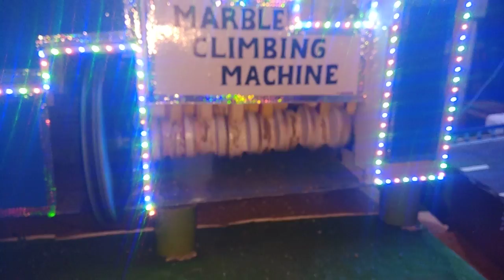Narendrapur Ramkrishna mission||marble climbing machine||2018|| TRI Celebration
narendrapur rankrishna mission
ITI student making machine
TRI Celebration
making wood and Marble